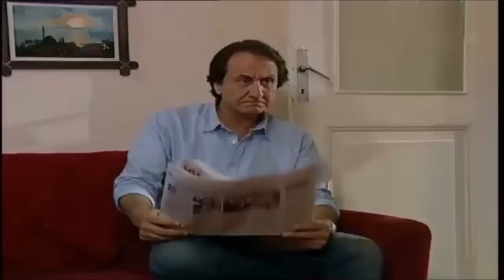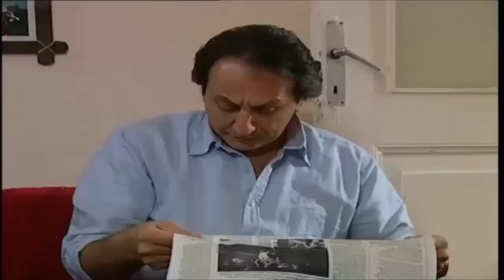Arka Sokaklar - Metin ve Tekin Kopyaları İlacın İçine Sokuyor! 79. Bölüm